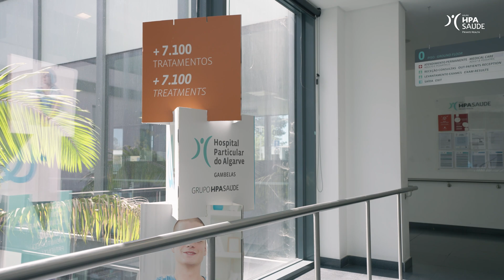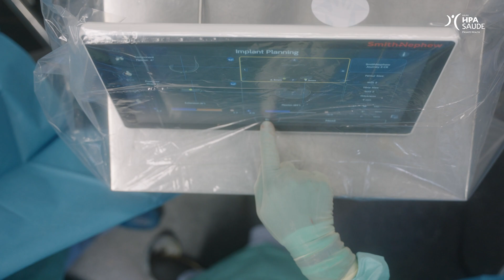Artroplastia Robotizada do Joelho - Grupo HPA Saúde | Dr. João Paulo Sousa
O HPA Gambelas - Faro é o primeiro Hospital em Portugal com cirurgia robótica nas artroplastias do membro inferior. Trata-se de um equipamento que permite o aperfeiçoamento da técnica operatória na prótese do joelho e reduz a possibilidade de erro, reproduzindo quase na totalidade o joelho original do doente.

Uma alternativa pioneira, com a qual reforçamos a nossa posição no patamar de excelência nos cuidados de saúde prestados.
Dr. João Paulo Sousa